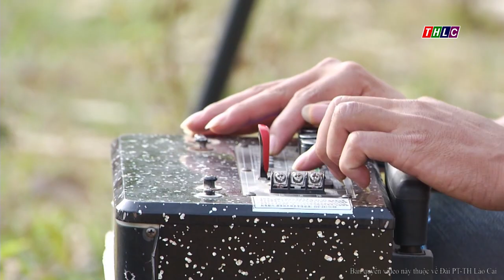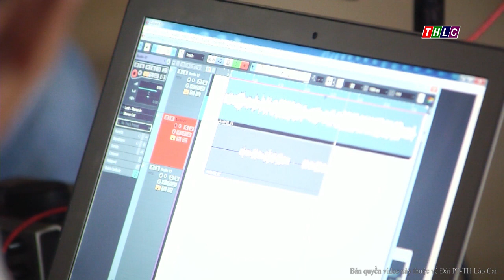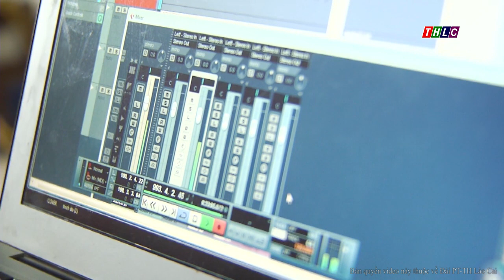Dân tộc và phát triển tiếng Mông: Về vùng cao nghe khúc hát dân ca (19/2/2018) | THLC